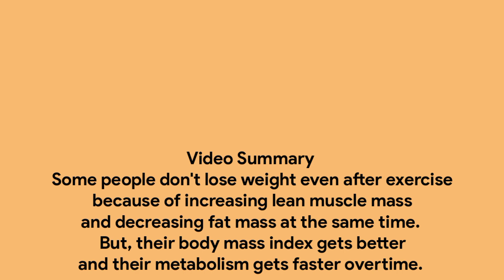Why you are not losing weight even after Exercise | Endurance training and weight loss in Urdu/Hindi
Assalam-u-Alaikum guys. This is Syed Moiz Uddin. I have done Masters MSc in Health, Physical Education & Sport Sciences from University of Karachi. I have been providing customized diet plans as per individual needs for 2 years that helped many people to lose and gain weight. I work at Density Fitness GYM in karachi as a diet planner, and give weekly awareness sessions there about nutrition, and training. I have also worked in Health Safety Environment department at Lucky Textile Mills Ltd.

In this video, I am going to talk about why some people don’t lose weight even with going to GYM, and doing strength training, endurance training, and cardio. Let’s find the answer in this video why our body responds this way?

If you find that this video is useful then,
I wish you for good health.

Reasons why you are not losing weight,
Why I am not losing weight with diet and exercise,
Training and fat loss,
Weight loss tips,
Exercising but not losing weight,
Dieting but not losing weight,

Image by Satheesh Sankaran from Pixabay